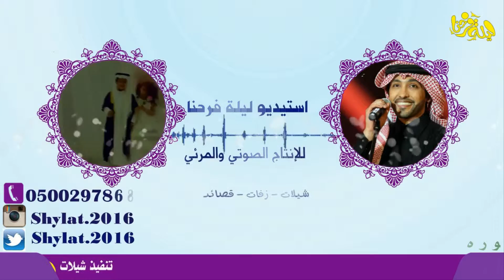شيلة 2017 || اقبلت اخت النشامه باسم نوره واخوات خالد تنفيذ بجميع الاسماء 0500297868